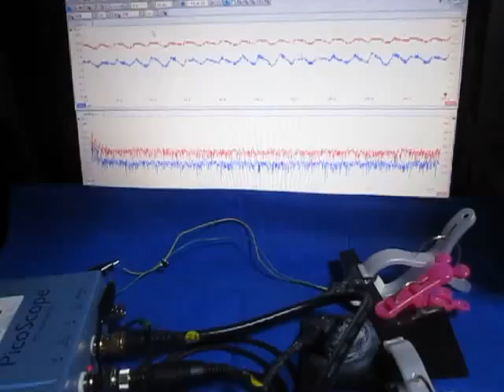超音波システムの開発技術 （超音波システム研究所 ultrasonic-labo）